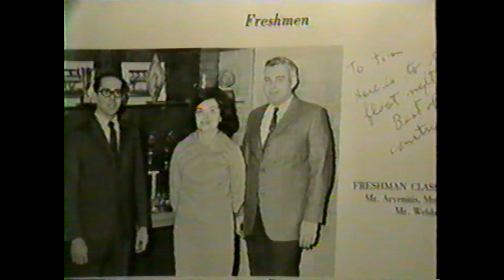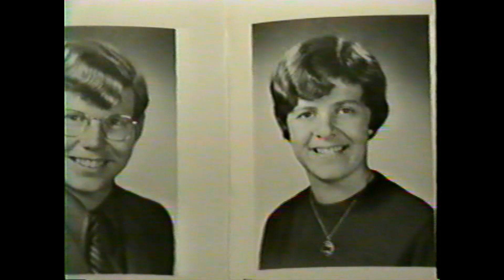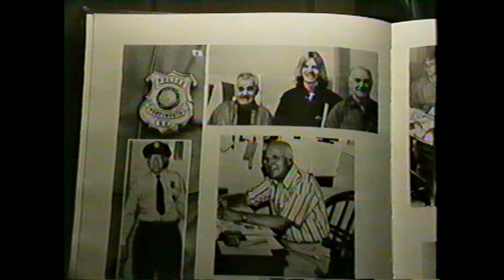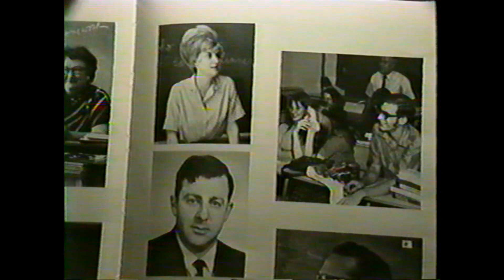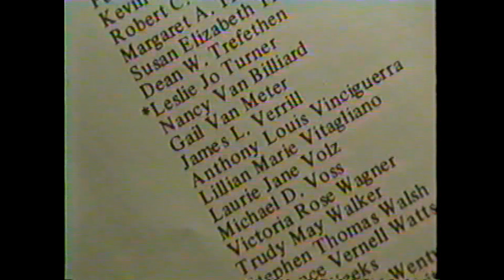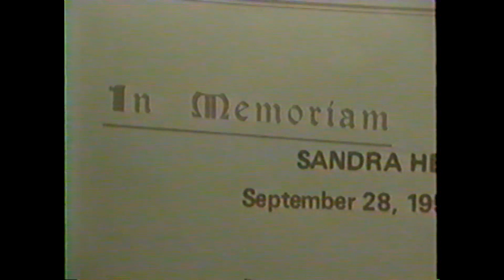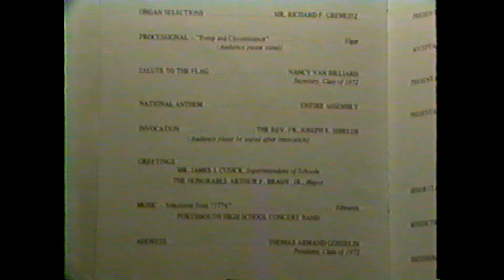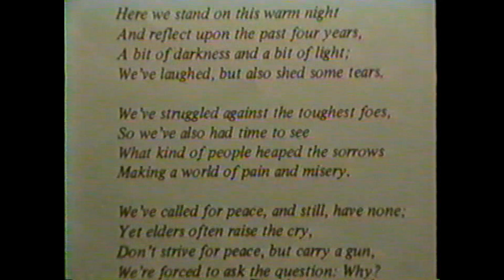Portsmouth High School (New Hampshire) Class of 1972 Graduation Film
Video Copy of 16mm film (crudely embellished before the advent of digital video editing by Tom Cocchiaro) highlighting Portsmouth High School Class of 1972's Graduation Activities.